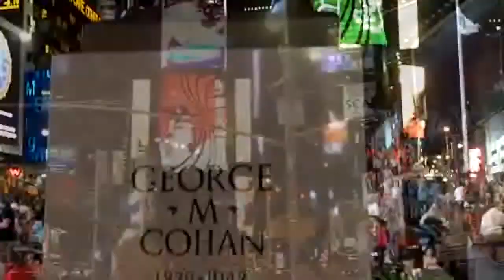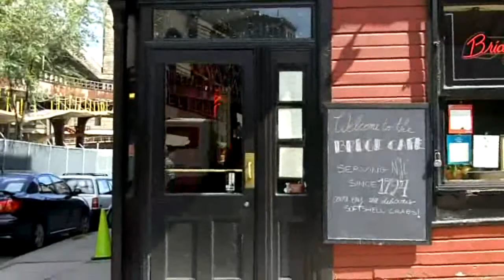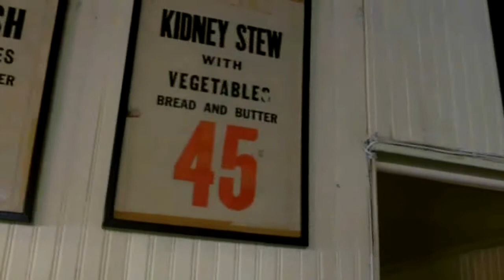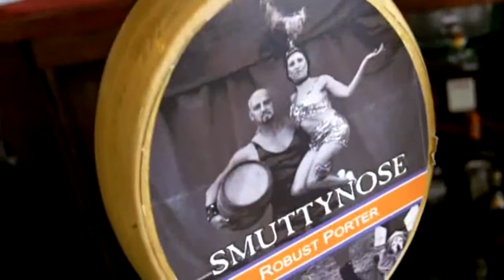Attitude Adjustment Hour- "Bridge Cafe, NYC"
Lower Manhattan, near the Join me as we hit the Oldest Drinking Establishment in NYC, the Bridge Cafe.  Once a den of thieves, river pirates, and cuthroats, this tavern has been serving up a nice cold pint since 1794. Good booze, amazing history, a great staff, and the best homemade potato chips as the bar snack.